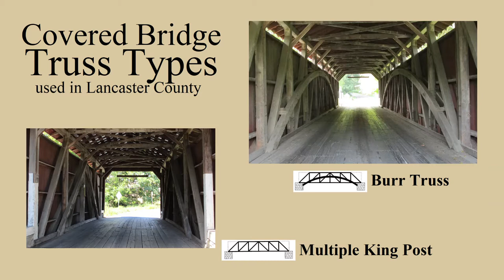Lancaster County Covered Bridges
The Covered Bridges of Lancaster County Pennsylvania